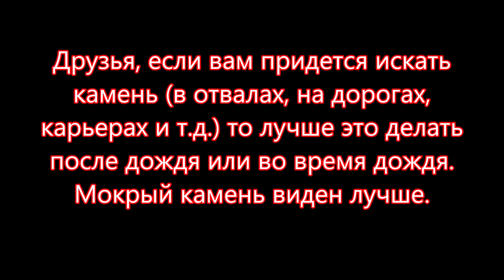Найди жилу Шайтанский переливт PERELIVT Продолжение 1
Переливт шайтанский в кварц-переливтовых жилах. Найди жилу сам. Переливт (PERELIVT) узорчатый один из самых интересных минералов Урала. Поиск переливта шайтанского PERELIVT в этом видео. Найди жилу и самоцвет!
Произведение «Найди жилу Шайтанский переливт PERELIVT Продолжение 1» созданное автором по имени Владимир Маковецкий, публикуется на условиях лицензии Creative Commons «Attribution» («Атрибуция») 4.0 Всемирная.
Благодарим сотрудников Режевского природно-минералогического заказника за содействие.